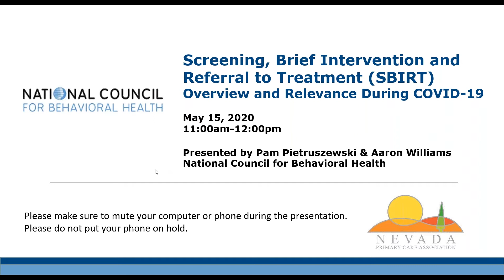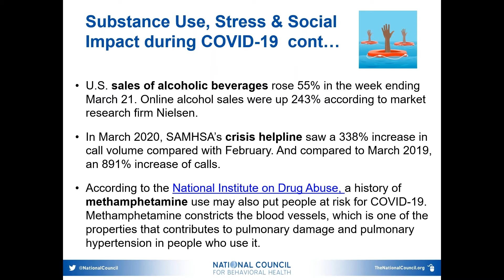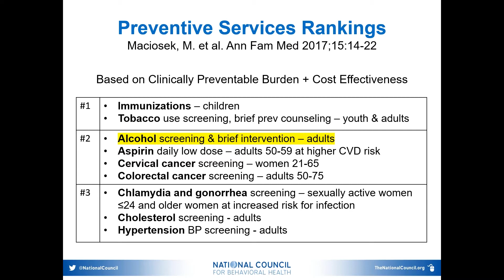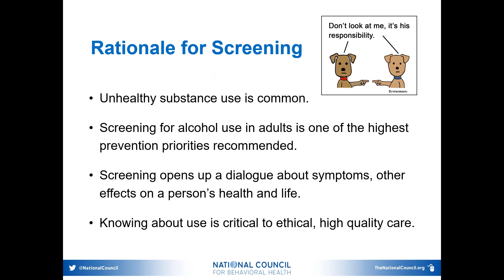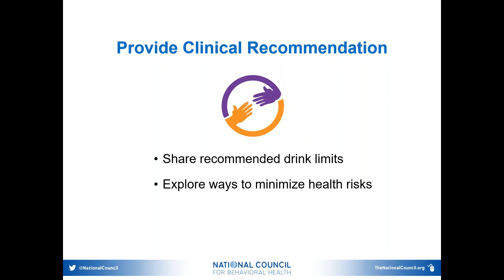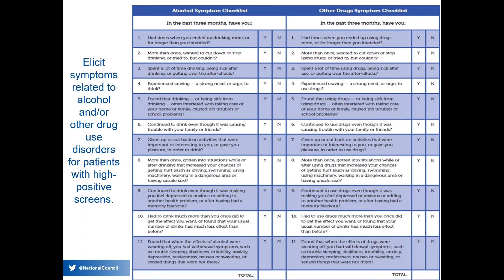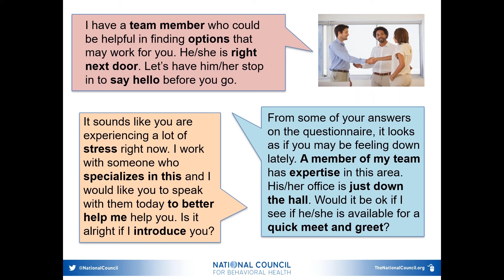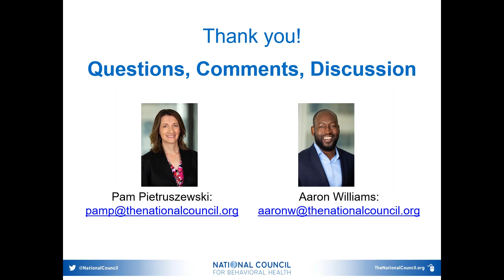SBIRT Overview and Relevance during COVID-19 5.15.2020